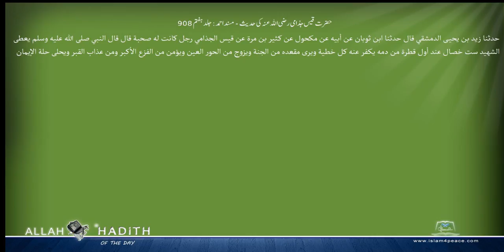حضرت قیس جذامی رضی اللہ عنہ کی حدیث مسند احمد Musnad Ahmad Islam4Peace com